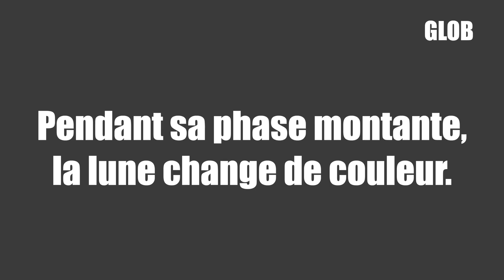Connaissez vous la super lune ?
Le 12 aout avait lieu la dernière super lune de l'année, nous étions là pour la découvrir une parti de la nuit